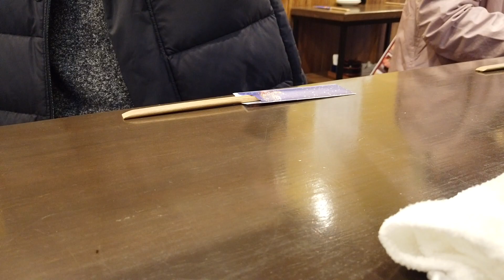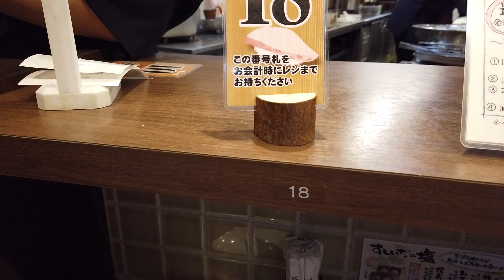PayPay で寿司を食う【すしいち】Eat Sushi with PayPay 【Sushi ichi】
PayPay が使える立ち食い寿司【すしいち】に行ってみました。
I tried going to eating sushi which can use PayPay 【Sushi ichi】.